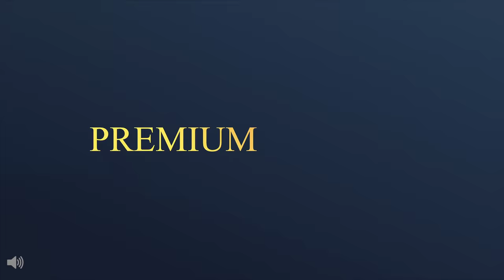Pro Photo Studio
Welcome to Pro Photo Studio